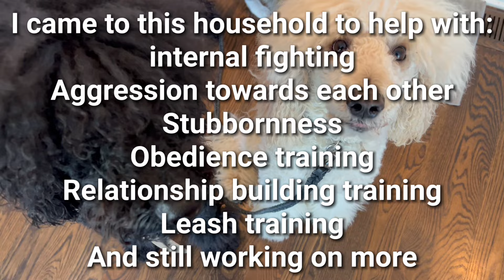Poodles fighting each other in the SAME HOUSE! Trained to be brothers again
I got a message from a very nice owner of 3 poodles saying “My unneutered male￼ dogs keep fighting each other and my kids witnessed it! It’s terrifying and they have had a dozen puncture wounds! Can you please help me. If not I will have to rehome my beloved poodles!” After a little under 2 months with 2-3 sessions a week, I got them to do this! I’m so proud of them for learning and thankful for the owner for not giving up on her fur babies!

For more info or have a dog in need of training.